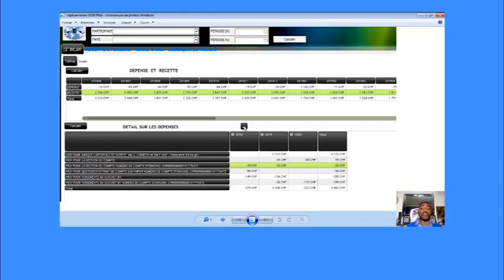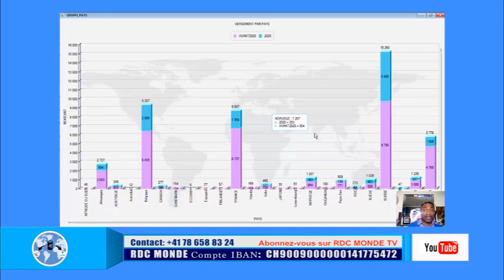🛑15/ 10/ RDC JUSTICES : LES ASSASSINS DE CHEBEYA ET SON CHAUFFEUR ONT ETE PAYES PAR JHON NUMBI